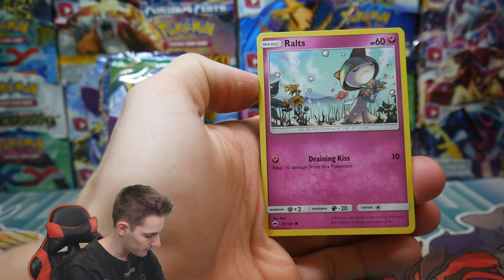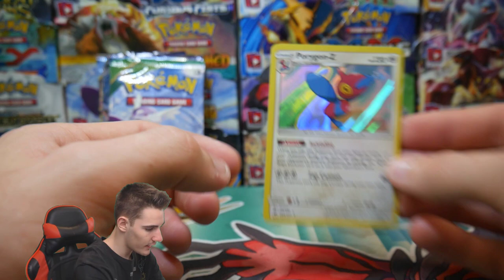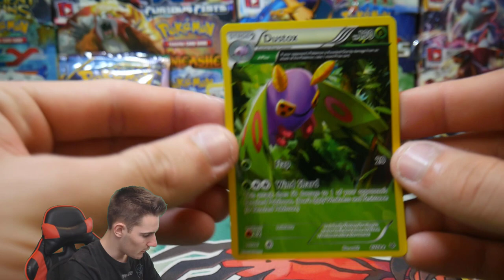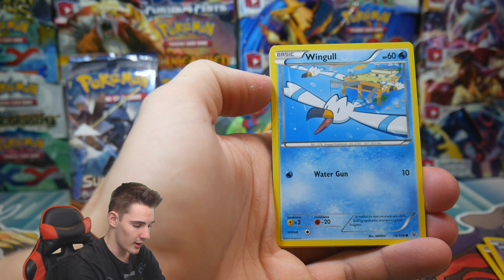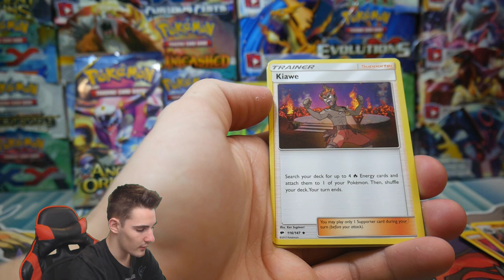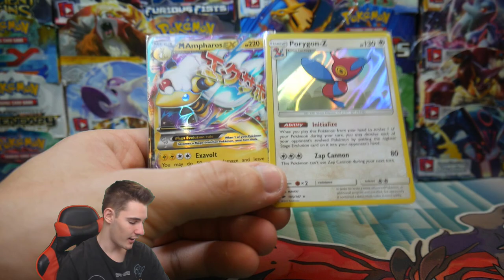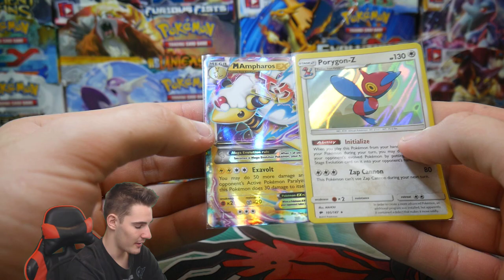IM BACK!! OPENING 6 RANDOM POKEMON CARD BOOSTER PACKS!!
It's been a while now since I've uploaded, I've been busy experiencing life and having a good time with working and going out and also a new relationship, thanks everyone for understanding, but now it's time to get back Into the swing of things and start uploading for you guys again :) ThNk you for sticking around and I love you all ♥️

Tom Grieve
Instinct
Jose Mejias
Sofia Foidl
Konrad Freestun